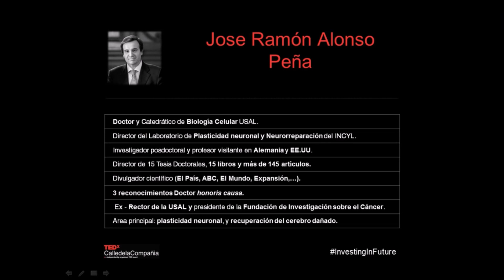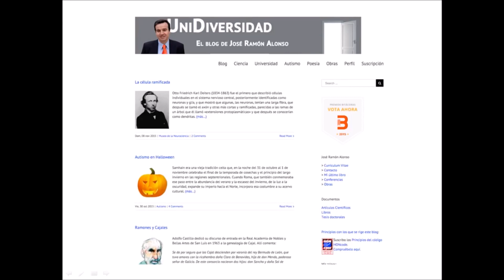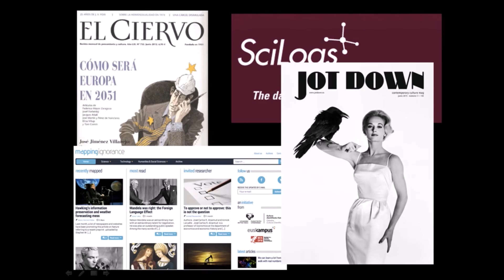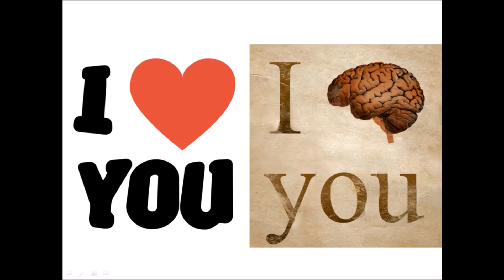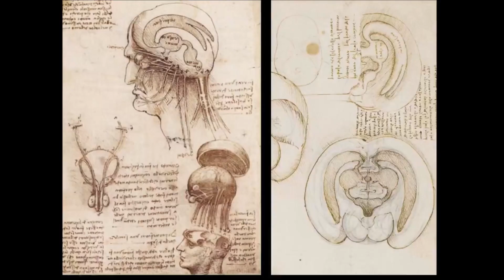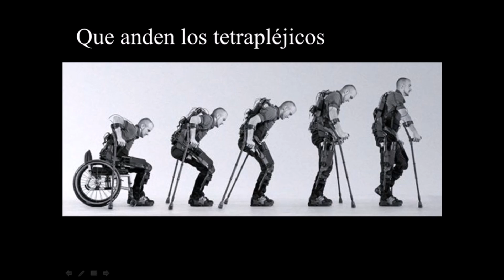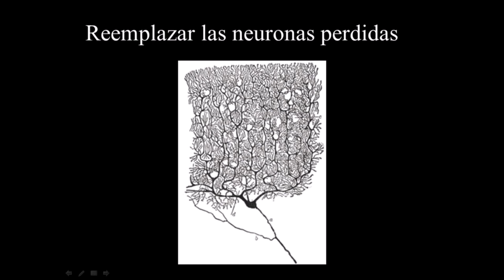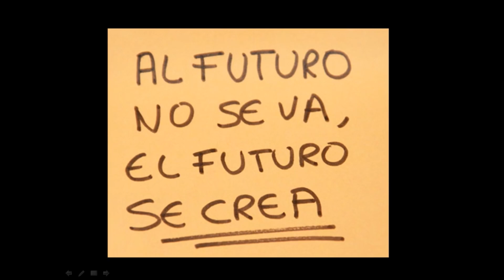Futuro del cerebro: Retos y sueños a cumplir. | José Ramón Alonso Peña | TEDxCalledelaCompañia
José Ramón Alonso nos cuenta cuales son los sueños que se deben de cumplir en las investigaciones con el cerebro.

Former rector of the University of Salamanca .
Professor of Cell Biology . researcher at the Institute of Neuroscience of Castile and Leon. Neuroplasticity laboratory and neurorepair director.